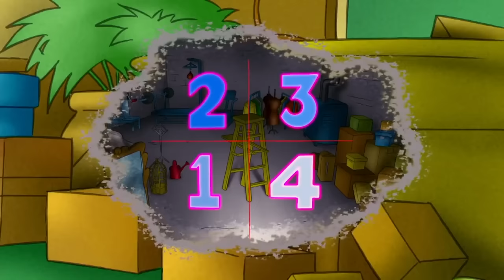Curious George | Halloween Compilation | Scaredy Dog